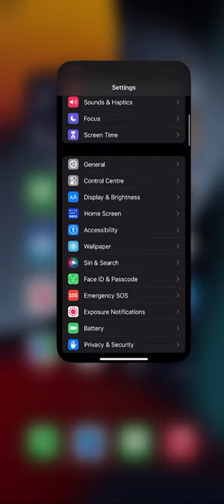How To Turn Off Low Power Mode On iPhone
In this video, I will show you how to turn off low power mode on iPhone.